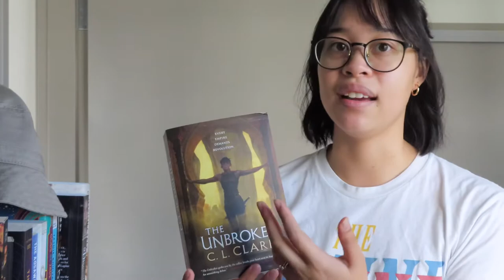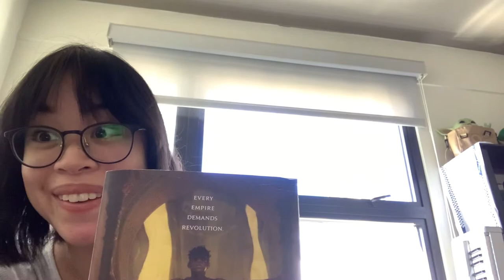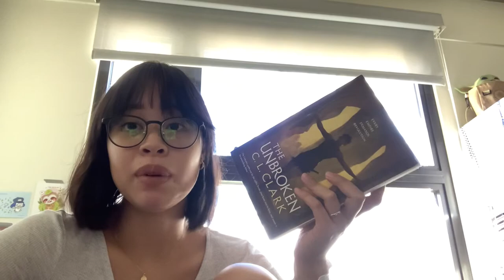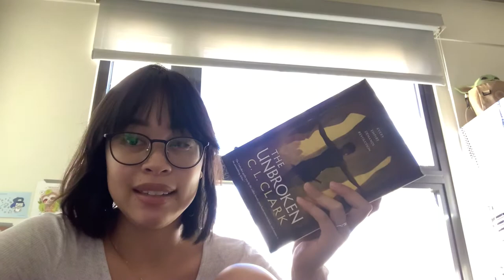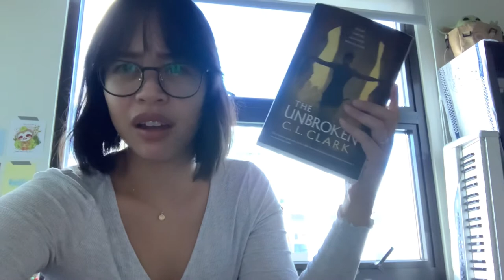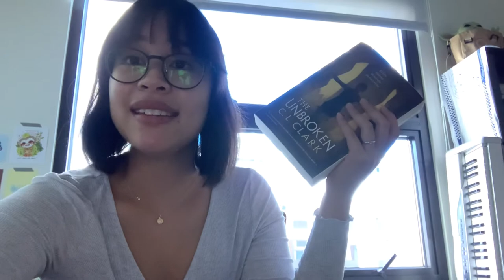reading vlog 🪄 the unbroken by c.l. clark (caffeine book tours)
thank you so much to caffeine book tours and orbit books not only for letting me be a part of the book tour for 'the unbroken', but also for providing me with copies for review! if you'd like to see more 'the unbroken' content from this tour,

BOOK INFORMATION

Title: The Unbroken
Author: C. L. Clark
Publisher: Orbit Books
Publication date: 23 March 2021
Age group: Adult
Genres: Fantasy

Synopsis:

Touraine is a soldier. Stolen as a child and raised to kill and die for the empire, her only loyalty is to her fellow conscripts. But now, her company has been sent back to her homeland to stop a rebellion, and the ties of blood may be stronger than she thought.

Luca needs a turncoat. Someone desperate enough to tiptoe the bayonet’s edge between treason and orders. Someone who can sway the rebels toward peace, while Luca focuses on what really matters: getting her uncle off her throne.

Through assassinations and massacres, in bedrooms and war rooms, Touraine and Luca will haggle over the price of a nation. But some things aren’t for sale.

On-page Representation
Protagonists of color
LGBT protagonists
f/f main characters
m/m side characters
Nonbinary side character
older women

Trigger and Content Warnings
Depictions of colonial violence (physical and emotional) and destruction
Gore
Past attempted rape
Threats of rape
Threats of torture

AUTHOR INFORMATION

Bio:
Cherae has been a personal trainer, an English teacher, and an editor, and is some combination thereof as she travels the world. When she’s not writing or working, she’s learning languages or reading about war and post-colonial history. Her short fiction has appeared in Beneath Ceaseless Skies, FIYAH, PodCastle and Uncanny. The Unbroken is her debut novel.

long story short i had a really tough week where not a lot was going my way. this included my beloved computer, which has gotten me through all of my studies thus far AND helped me kick start this youtube channel by handling all the video editting, crapping out on me, and scrambling to find a solution in time for this video to go up. spoiler alert: i found one! now please give me a minute i'm still reeling from the trauma of last week lol